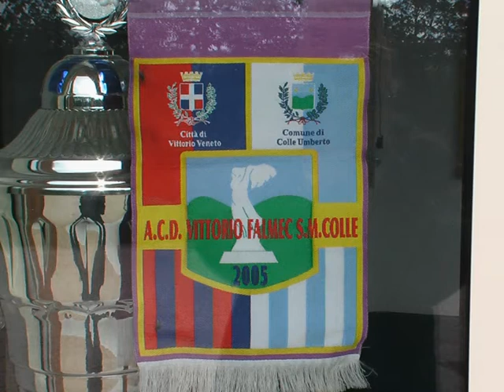Vittorio Falmec S.M.Colle-Cordignano (juniores regionali 23-2-2008)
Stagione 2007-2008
Campionato juniores regionale girone G Veneto
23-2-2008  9^ giornata di ritorno

Vittorio Falmec S.M.Colle
vs
Cordignano